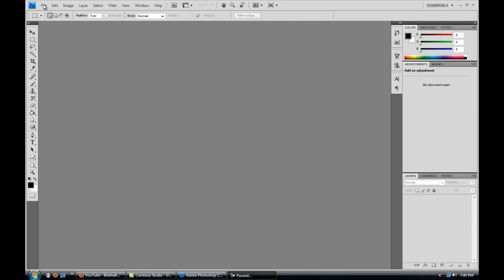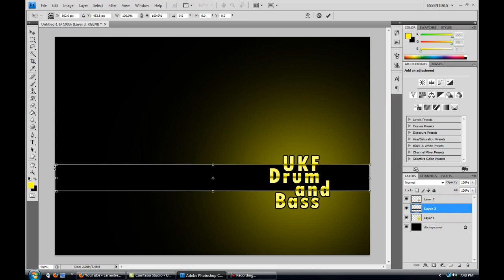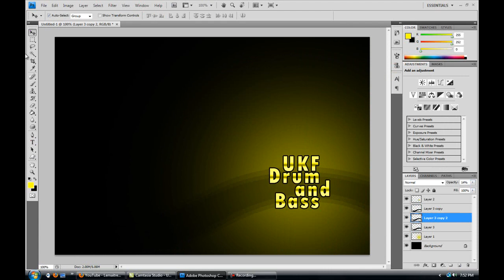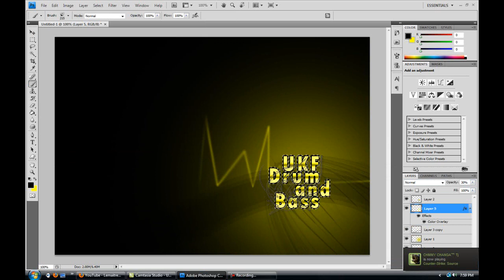Speed Art | #2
Made this quick after school enjoy :)